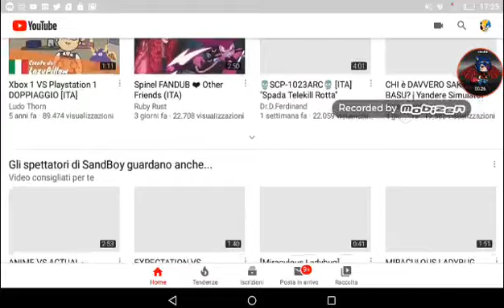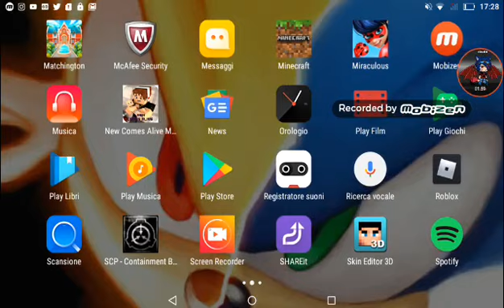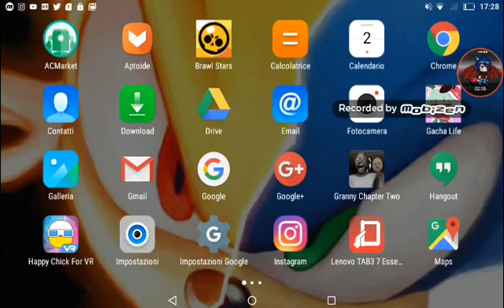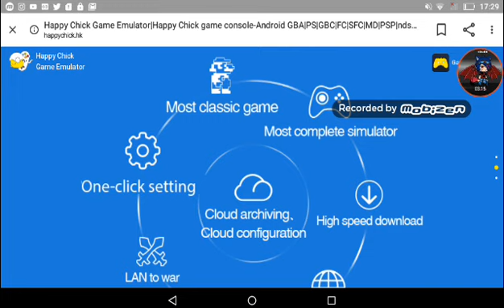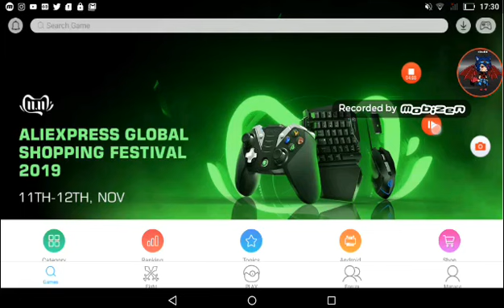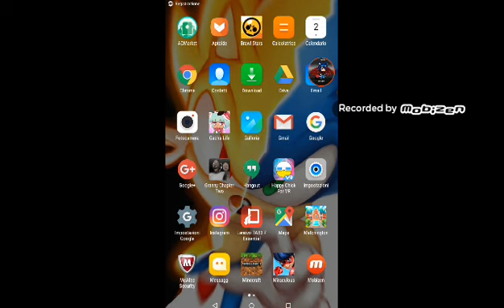Devo fare reazioni a ledybug o gamboll meme??